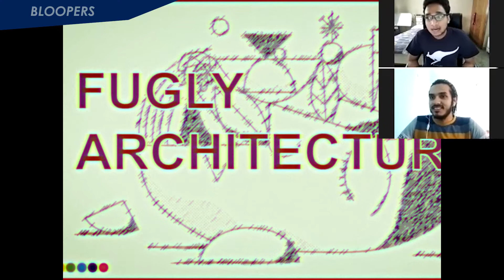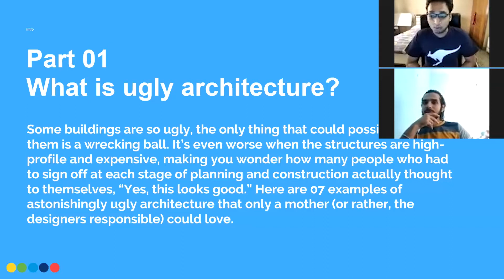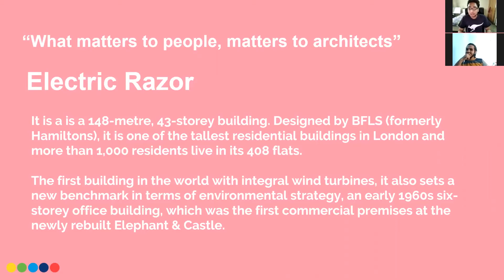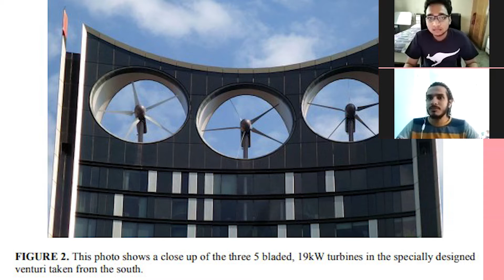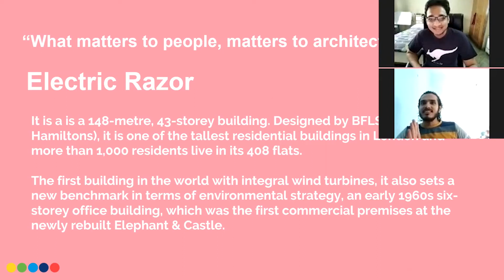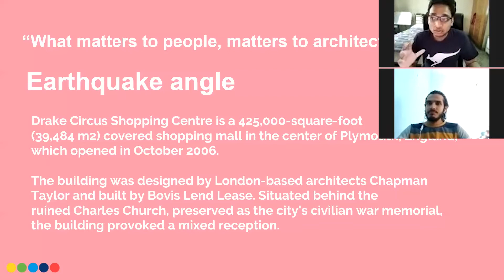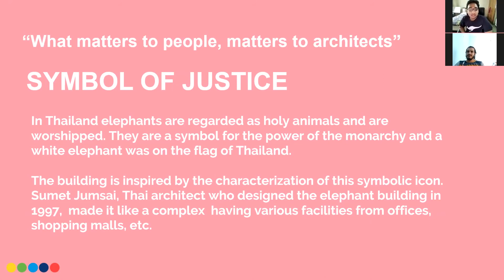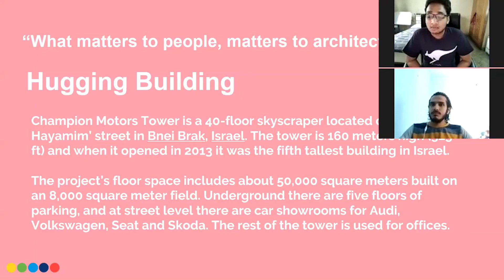Ugly Architecture- PART 01!!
Is architecture ugly?

We recorded a discussion on Ugly architecture and shared it on this platform as an attempt to create a funny and interesting video

Watch this video for a good laugh and learn about architecture.